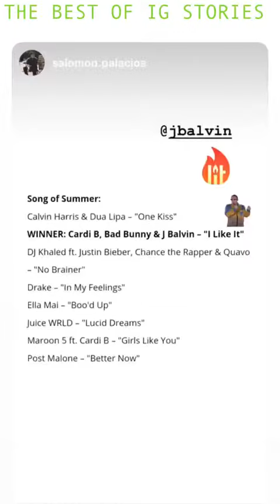José Álvaro Osorio Balvin instagram stories 21 August 2018